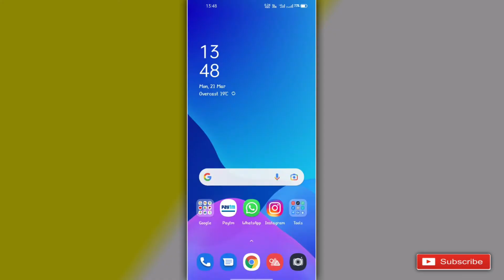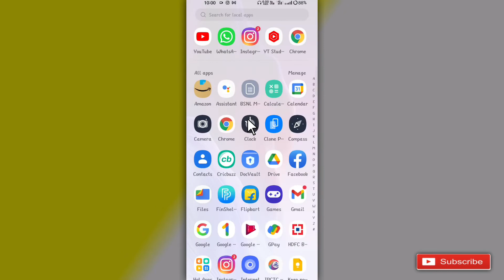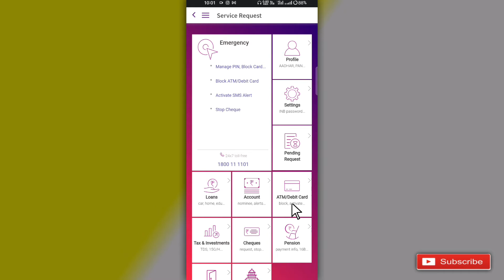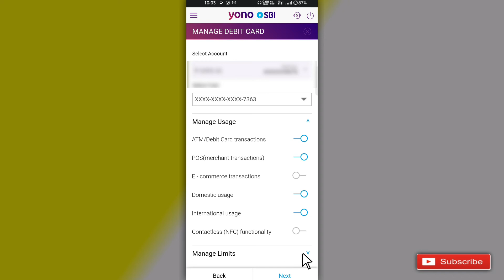Sbi international transaction enable online / sbi debit card international transaction enable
Hii Friends 🙏
I'm Akil

अगर आपके मन में कोई 𝐂𝐨𝐧𝐟𝐮𝐬𝐢𝐨𝐧 हो तो आप मुझे 𝐃𝐢𝐫𝐞𝐜𝐭 𝐈𝐧𝐬𝐭𝐚𝐠𝐫𝐚𝐦 पर 𝐌𝐚𝐬𝐬𝐠𝐚𝐞 कर सकते हैं।
𝐈𝐧𝐬𝐭𝐚 𝐈'𝐝 - @𝐭𝐞𝐜𝐡𝟒𝐢𝐝𝐞𝐚

About This Video 👉 Dosto aaj ki es video me maine bataya hai ki agar ap sbi bank use karte hai or ap apne sbi debit card ka international transaction enable karna chahte hai to ap es video ko bina skip kiye pura jarur dekhiyega